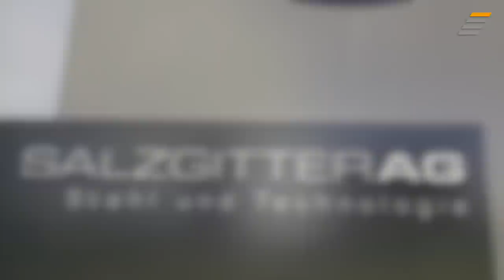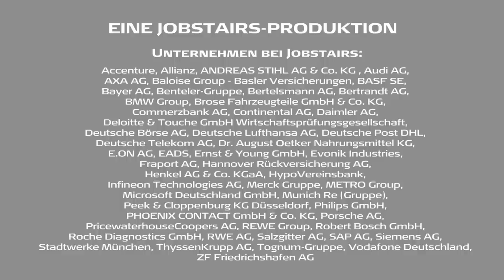JobStairs mit Partnerunternehmen Salzgitter AG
Alles andere als eisern: flexible Ausbildungschancen beim deutschen Stahlriesen

Dass Azubis in einem Stahlkonzern besondere Härte zeigen müssen -- davon kann bei der Salzgitter AG keine Rede sein. Im Gegenteil: Gerade die „weichen", persönlichen Eigenschaften  -- z.B. Teamfähigkeit oder Engagement -- können beim finalen Bewerbungsgespräch entscheidend sein.

Allzu sehr verbiegen lassen sollte man sich als Kandidat:in aber auch nicht. Wer beim niedersächsischen Stahlriesen punkten will, muss vor allem beharrlich bleiben und Interesse für Technik mitbringen. Ramón Gläser und Spiros Pappas haben ihren Bewerbungsprozess erfolgreich gemeistert. Runde für Runde, Frage für Frage. Jetzt stehen sie mitten in ihrer Ausbildung -- der eine zum Elektroniker für Automatisierungstechnik, der andere zum Industriemechaniker. Zwei von insgesamt 20 Berufen, die man bei der Salzgitter AG erlernen kann.

Das zeugt von Vielfalt und Flexibilität. In einer Branche, die sonst größten Wert auf Festigkeit und Starrheit legt.

Viel Spaß mit dem Beitrag von der Salzgitter AG!